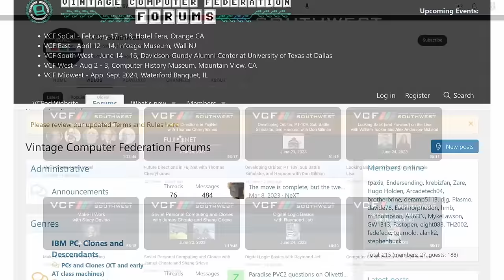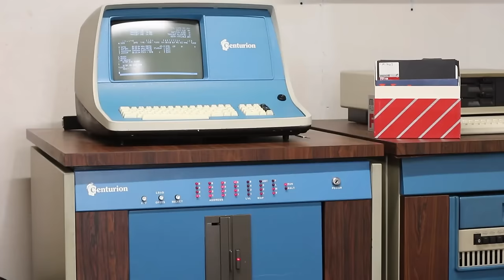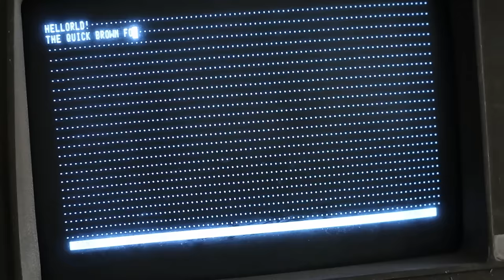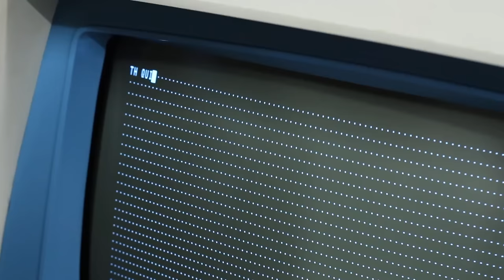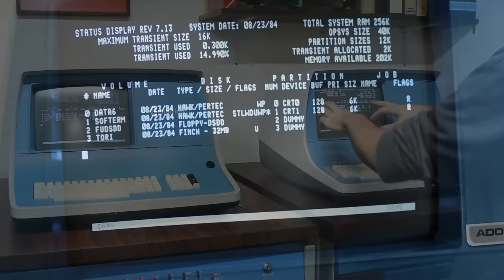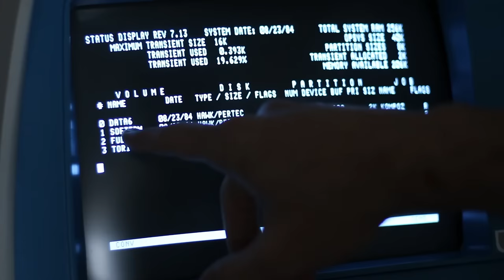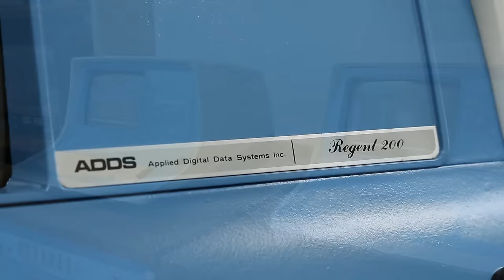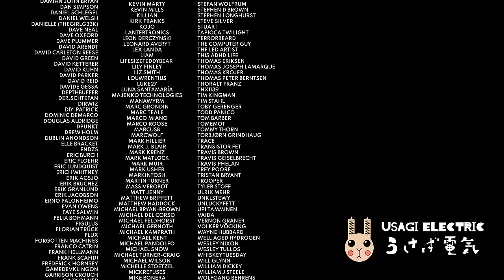Restoring an ADDS Regent 200 Data Terminal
Earlier this year, I ventured all the way up to New Jersey to attend VCF East. Aside from the fact that that was just a staggeringly cool event, it put some things in motion that have been awesome to say the least. Once of the things I’m quite excited about is this little data terminal here. I’m an ADDS fanboy, I think they build some amazingly cool looking data terminals, and I’m beyond stoked to get this ADDS Regent 200 back up and looking fresh again. So, let’s just dig into it!

Also, we now have some epic shirts for sale!

Come join us on Discord and Twitter!

Intro Music adapted from:
Artist: The Runaway Five
Title: The Shinra Shuffle

Chapters
0:00 A VCF hoodie
1:59 What are we looking at today?
4:28 A quick test before disassembly
5:39 Ripping it all apart
9:11 Cleaning and painting
13:57 Good googly moogly, that’s a pretty terminal
15:34 Testing it hooked up to a computer
18:14 Still a little left to do, but overall, a massive success!
20:25 Sunny-kun!